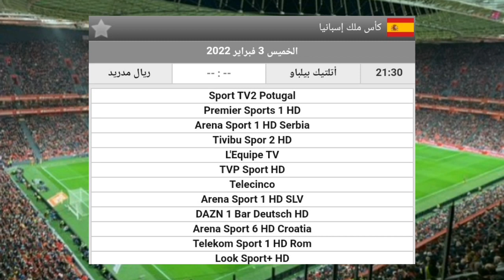مباراة ريال مدريد وأتلتيك بيلباو اليوم في كأس ملك إسبانيا🔥التوقيت والقنوات المجانية الناقلة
سيتم تنزيله ساعة قبل المباراة

مباراة ريال مدريد وأتلتيك بيلباو اليوم
موعد مباراة ريال مدريد وأتلتيك بيلباو اليوم
توقيت مباراة ريال مدريد وأتلتيك بيلباو اليوم
بث مباشر مباراة ريال مدريد وأتلتيك بيلباو اليوم
القنوات المجانية الناقلة مباراة ريال مدريد وأتلتيك بيلباو اليوم
مشاهدة مباراة ريال مدريد وأتلتيك بيلباو اليوم
شاهد مباراة ريال مدريد وأتلتيك بيلباو اليوم
كاس ملك إسبانيا
مباشر الريال
ريال مدريد بث مباشر
live real madrid
real madrid en direct
en direct real madrid
real madrid